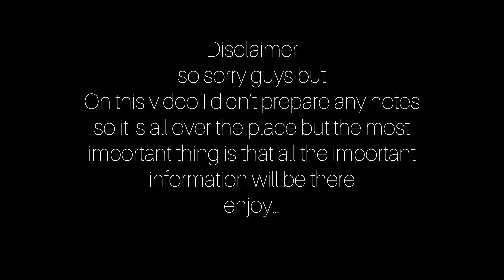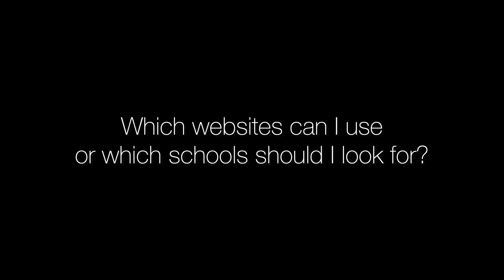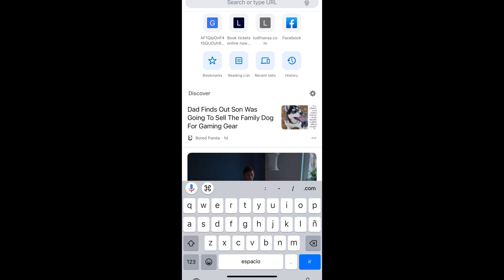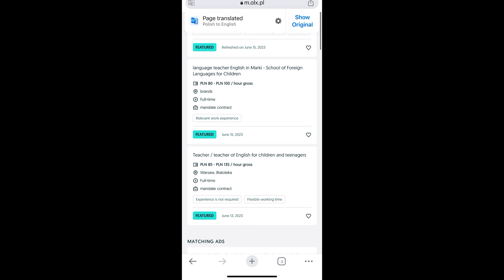When and how to apply for an English teaching job in Poland?| Websites to use| How to find schools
Hello guys
On this video I'm sharing some information on how to apply for a teaching job in Poland and also which websites to use.
Good luck and stay in touch with me